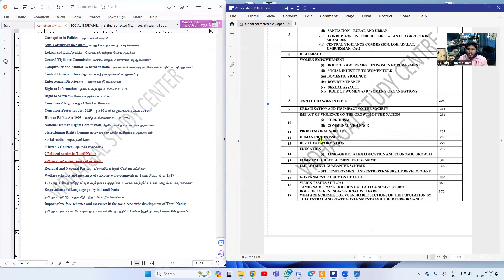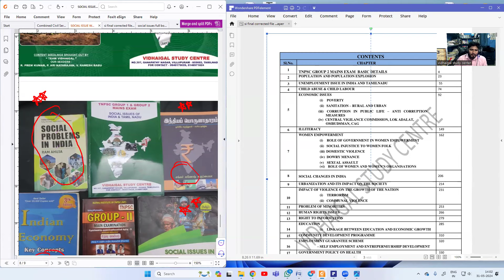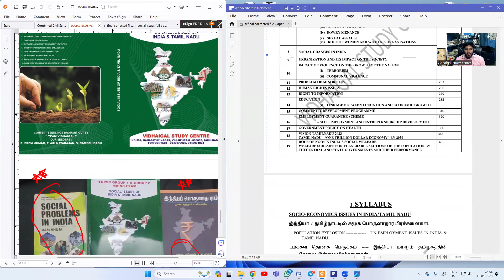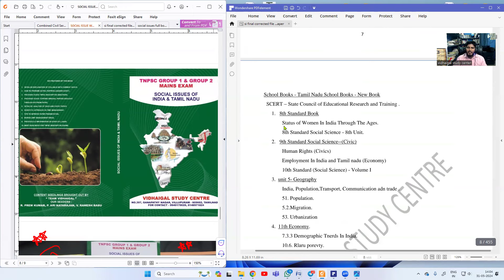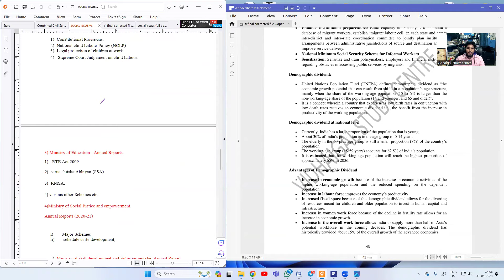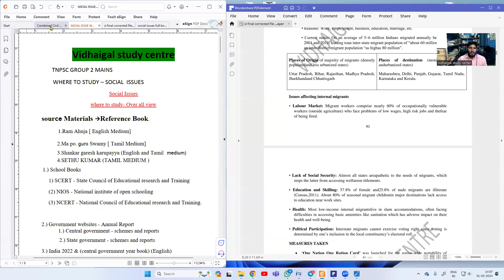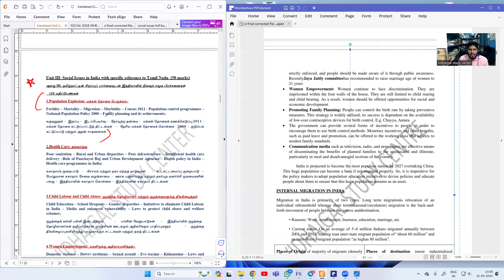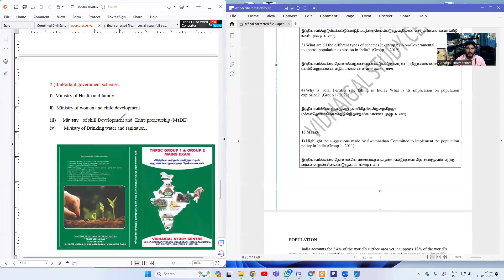TNPSC குரூப் 2 தேர்வர்கள் கவனத்திற்கு,GROUP 2 MAINS,SOCIAL ISSUES,WHERE TO STUDY